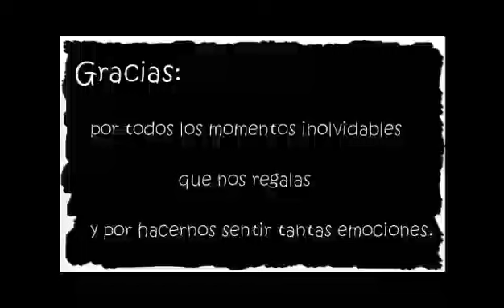Gracias, Virginia Maestro Labuat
Video de agradecimiento a Virginia Maestro, con imágenes de los conciertos de Labuat.